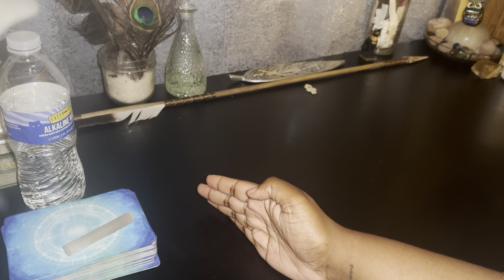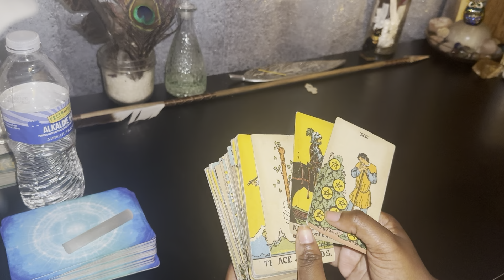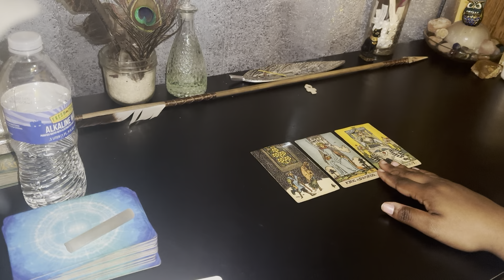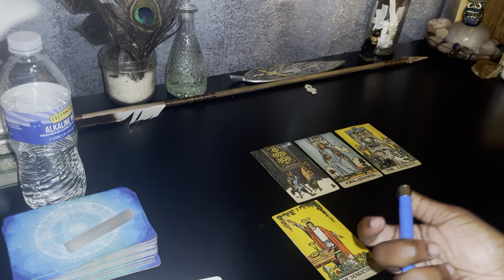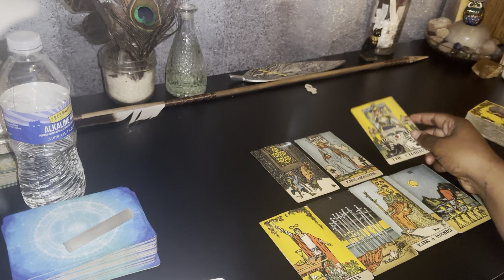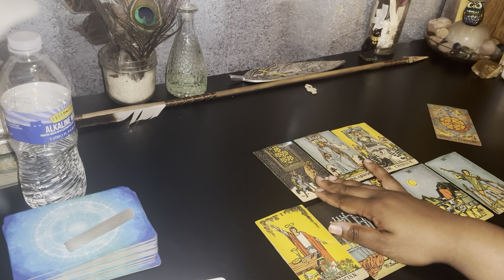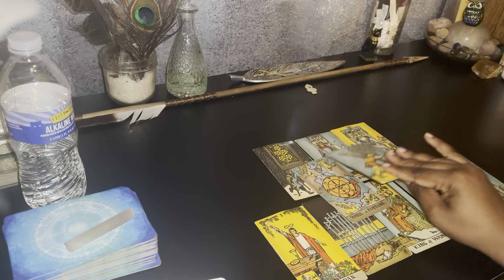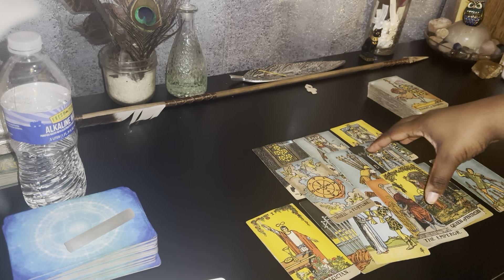the art of reading tarot & understanding interpretation + they’re changing for you ❤️‍🔥